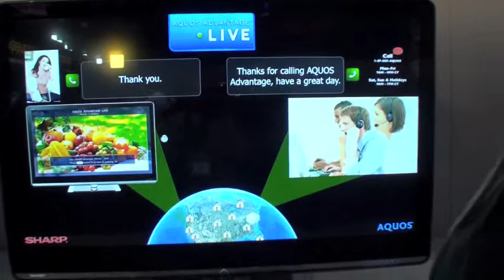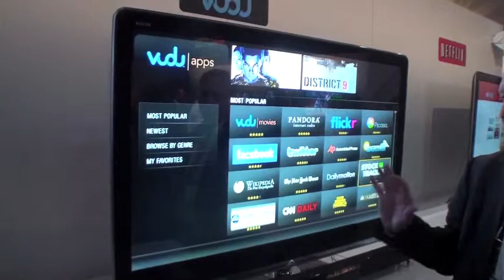Everywire - Sharp with Internet TV and 3D HD TV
Sharp's PR spokesperson, Keri Toomey, talks about Sharp's new line up of TV's, 3D TV